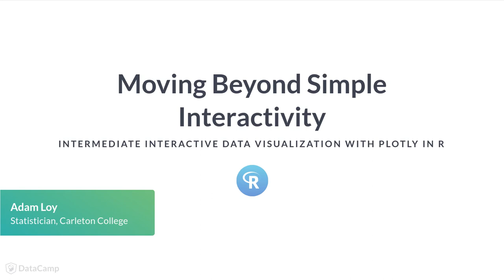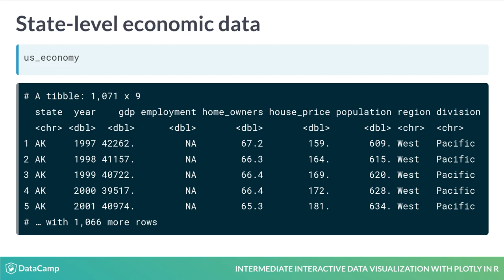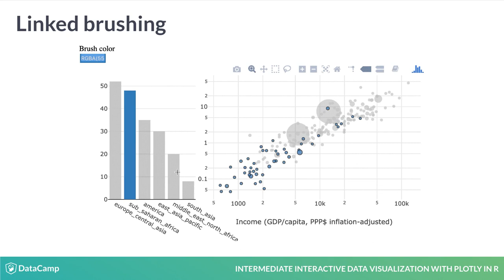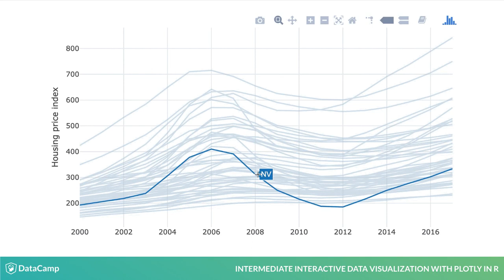R Tutorial: Moving Beyond Simple Interactivity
Want to learn more? at your own pace. More than a video, you'll learn hands-on coding & quickly apply skills to your daily work.

plotly makes it easy to create clean interactive graphics entirely in R, but interactive tooltips are only the beginning of plotly's capabilities. In this course, you will explore how to super-charge your interactive graphics using animations and linked brushing.

Over the next two chapters, we will explore two primary datasets.

The first dataset contains six economic indicators on economic conditions in countries across the world from 1960 to 2017. These indicators include: adjusted per capita GDP, a measure of carbon dioxide emissions, military spending as a percentage of GDP, and the urban population as a percentage of the whole population.

The second dataset you will explore in the next two chapters contains economic indicators for each state in the United States, along with Washington D.C. These data include the real GDP, employment level, homeownership rate, housing price index, and population of each state.

In the next chapter, you will learn how to create animated plots, including the animated bubble chart of carbon dioxide emissions against per capita GDP. Using animation, it's easy not only to see the clear relationship between carbon dioxide emissions and income, but also the clear rise of China and India in both indices.

This rise is so clear because animation draws our attention to changes over time far better than comparing small multiples.

Before we animate a bubble chart, let's review how one is created by reproducing the 2014 snapshot of carbon dioxide against income.
We begin by filtering the world indicators data set to extract the rows for 2014.

Next, we create the canvas for our plot, mapping income to x, co2 to y, and country names to the hoverinfo text.

Finally, add the markers trace, mapping population to the size of the markers and six_regions to the color. We also pass a list to the markers argument refining the appearance of the points. We allow the size of the points to be governed by the diameter rather than the area by setting size mode equal to the diameter and shrink the points a touch by setting sizeref to 2.

You'll also learn how to create linked graphics without creating a shiny app via the crosstalk package. In this example, we use a bar chart to select the world region to highlight the bubble chart, allowing for easy comparison of selected regions to the rest of the world.

Linked brushing can also be persistent, as shown here, allowing us to select multiple regions to call out and compare. This can be quite useful to compare clusters.

In this course, you will also learn how to extend hover tooltips to include dynamic highlighting via the crosstalk package. Here, we use dynamic highlighting to highlight a state's housing price index trajectory to see how it compares to the other states.

Before diving deeper into plotly, let's create the base plots that we'll argument with animation, dynamic highlighting, and linked brushing in the later chapters.